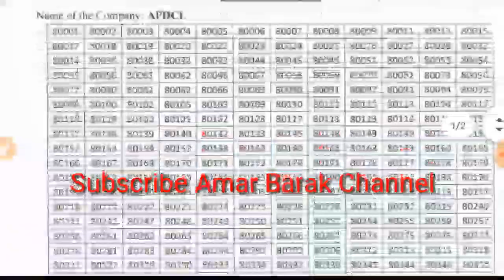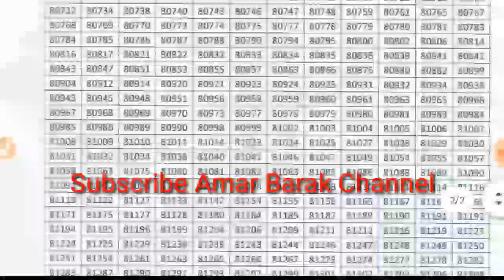APDCL Result Out Today . All Candidate Document Verification. Date Announced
APDCL Result Out Today of exam